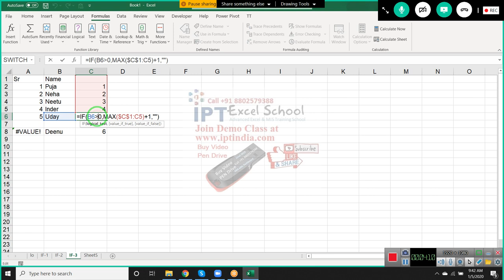Advanced Excel Formulas Part -5